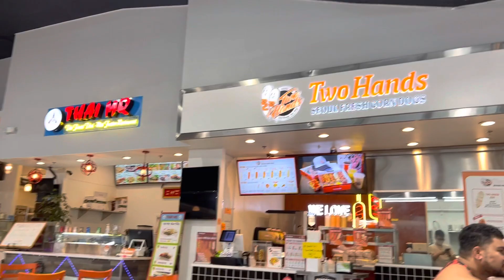Hạ nhiệt ăn bánh cuộn Hàn Quốc Tada & uống trà sữa Chubbi (JN562)🧋